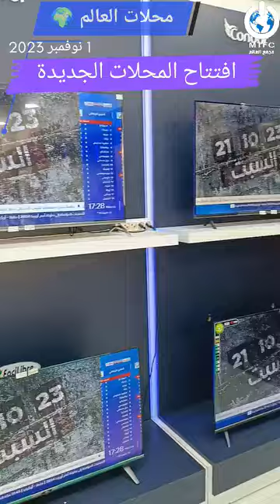مجمع العالم للبيع بالتقسيط عروض مميزه بمناسبة الفاتح من نوفمبر بكل فروعة برج بوعريريج 💥 ياشير🔥 سطيف😍